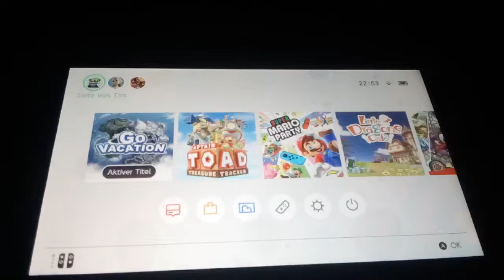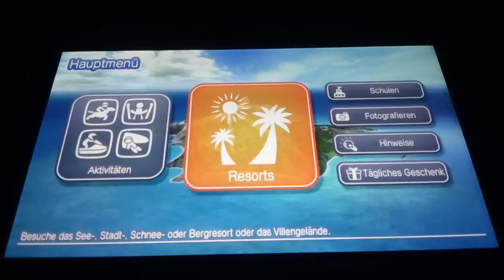Chilliger Go Vacation part .Wir sprechen über das Mario & Luigi Paper Jam Bros letsplay 😉😄 .